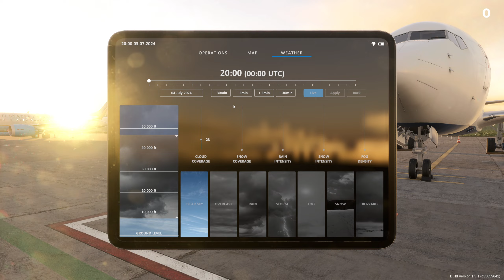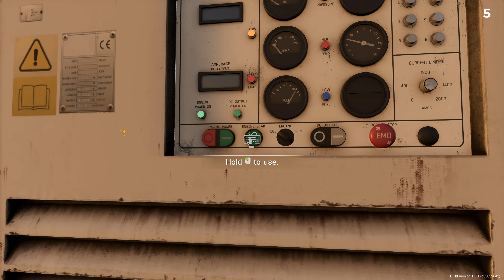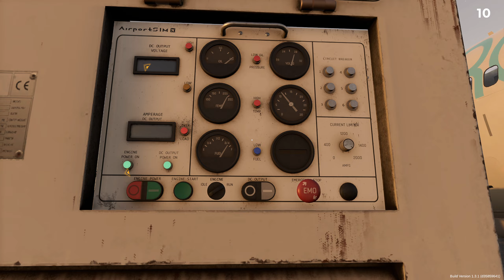Airport Sim #125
Thanks!

Fonts (used in my thumbnails):
The Division 2: Ghost Clan by Iconian Fonts: